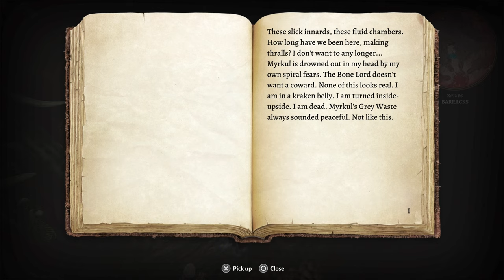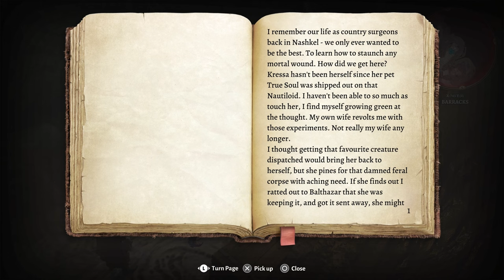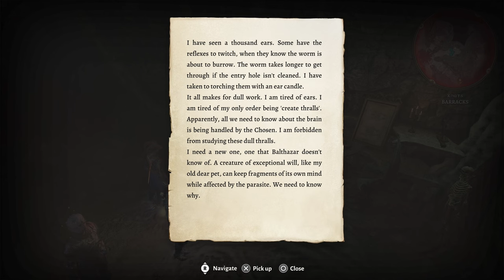MYRKUL The God of DEATH | LOTS OF LORE | Baldur's Gate 3 #34